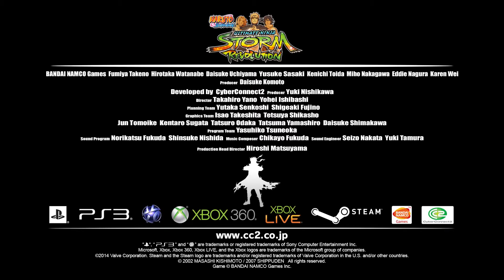Naruto SUN Storm Revolution Trailer Japan Expo (2014)